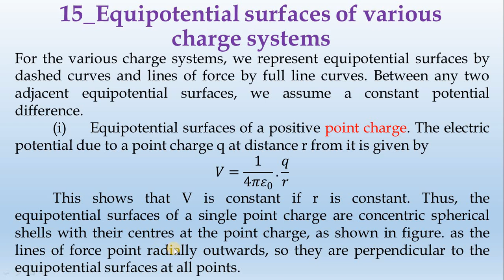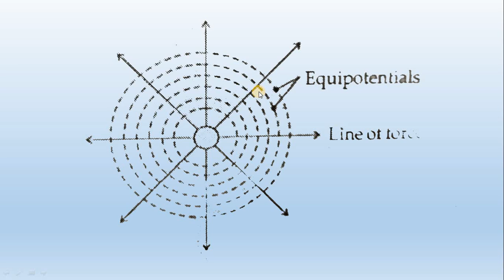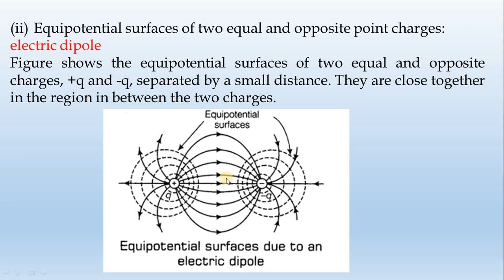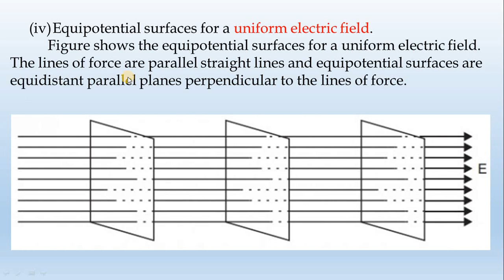15_Equipotential surfaces of various charge systems-by-Diwakar Karuppiah || தமிழ்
sketch and explain the equipotential surfaces for (1) a point charges, (2) two point charges +q and -q, separated by a small distance (3) two point charges +q and +q separated by a small distance and (4) a uniform electric field.
 Equipotential surfaces of various charge systems. For the various charge systems, we represent equipotential surfaces by dashed curves and lines of force by full line curves. Between any two adjacent equipotential surfaces, we assume a constant potential difference.
 Equipotential surfaces of a positive point charge. The electric potential due to a point charge q at distance r from it is given by
V=1/(4πε_0 ).q/r
 This shows that V is constant if r is constant. Thus, the equipotential surfaces of a single point charge are concentric spherical shells with their centres at the point charge, as shown in fig2.27. as the lines of force point radially outwards, so they are perpendicular to the equipotential surfaces at all points.
 Equipotential surfaces of two equal and opposite point charges: electric dipole. Fig 2.28 shows the equipotential surfaces of two equal and opposite charges, +q and -q, separated by a small distance. They are close together in the region in between the two charges.
 Equipotential surfaces of two equal positive charges. Fig2.29 shows the equipotential surfaces of two equal and positive charges, each equal to +q, separated by small distance. The equipotential surfaces are far apart in the regions in between the two charges, indicating a weak field in such regions.
 Equipotential surfaces for a uniform electric field. Fig 2.30 shows the equipotential surfaces for a uniform electric field. The lines of force are parallel straight lines and equipotential surfaces are equidistant parallel planes perpendicular to the lines of force.